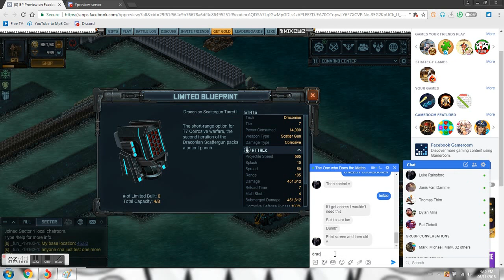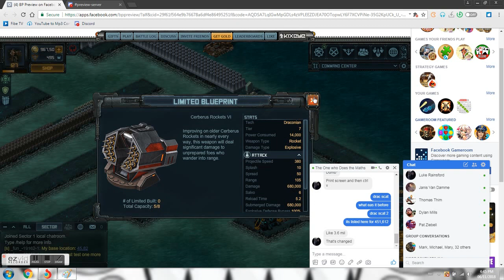Weapons and Turrets from Refactor Preview (all subject to change)